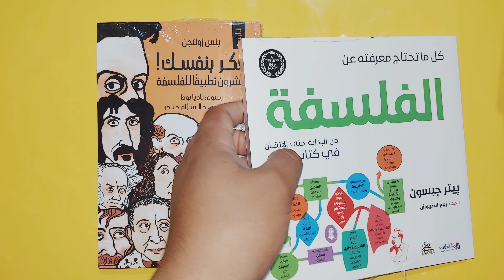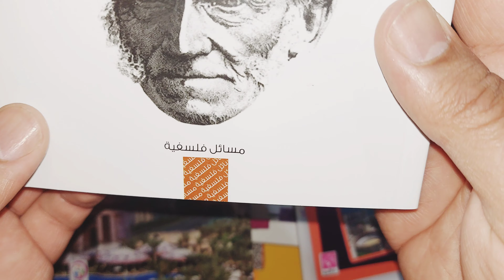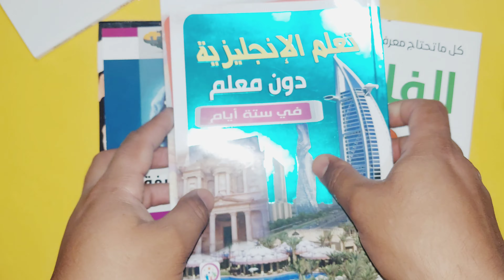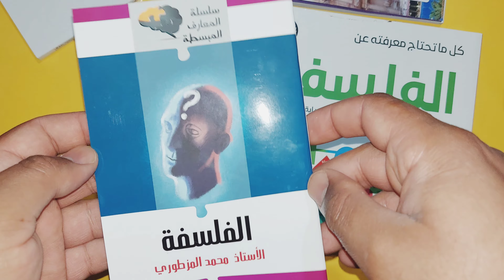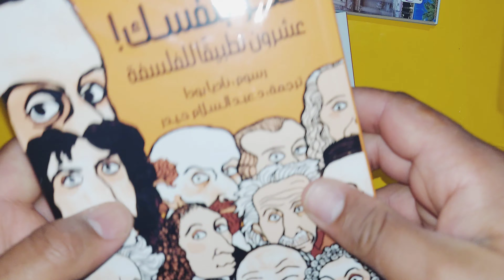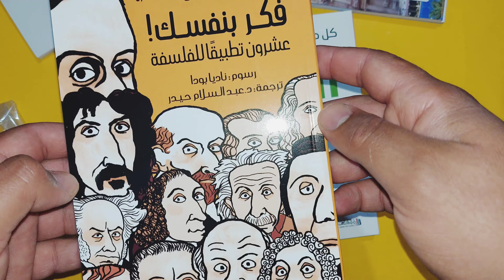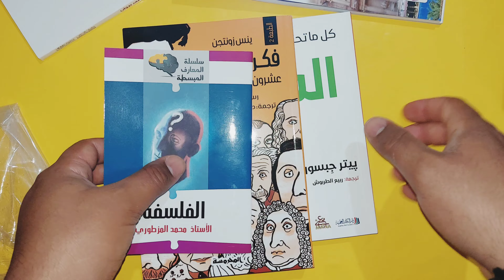الكتب التي اشتريتها في الصالون الدولي للكتاب بالجزائر[ الصنوبر البحري]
دار أمين للنشر والتوزيع

دار ابن الشاطئ للنشر والتوزيع

دار الأثرية

دار الأجواد

دار الأشرف للكتاب العربي

دار الأفق

دار الألفية الثالثة

دار الأمراء

دار الأنفاق

دار الأنفال

دار الإرادة التربوية

دار الاتقان

دار الاحمدي للنشر و التوزيع

دار الاخلاص والصواب للنشر والطبع والتوزيع

دار الاصالة للنشر و التوزيع
دار الاكاديمية

دار الامام مالك للطباعة والنشر والتوزيع

دار الامتياز

دار الاوطان للنشر و الابداع الثقافي

دار البركة للنشر و التوزيع

دار البصمة الذهبية

دار البلباليين

دار التأصيل

دار التنوير للنشر والتوزيع/SNC الجزائر

دار التوفيقية للكتاب

دار التوقيع

دار الحديث إقرأ

دار الحديث للكتاب

دار الحكمة

دار الخلدونية للنشر والتوزيع

دار الرشيد للنشر والتوزيع الجزائر

دار الريادة

دار السبيل للنشر والتوزيع

دار الشافعي للنشر والتوزيع

دار العلوم للنشر و التوزيع

دار الفاروق للنشر والتوزيع

دار الفرقان

دار الفضائل

دار الفضيلة للنشر و التوزيع

دار الفكر العربي

دار الفنار للعلوم والآداب

دار القدس الذهبية

دار القدس العربي للنشر والتوزيع

دار الكتاب الحديث

دار الكتاب العربي

دار الكتب العلمية

دار اللباب

دار الماهر

دار المجدد للطباعة والنشر والتوزيع

دار المحسن للنشر والتوزيع

دار المرجان

دار المسرى

دار المشكاة للكتاب

دار المصطفى

دار المعاصرة الجديدة

دار المفيد

دار المنهج

دار المواهب للنشر و التوزيع

دار الميراث النبوي للنشر والتوزيع

دار النجاح للكتاب للنشر و التوزيع

دار النهار للطباعة والنشر والتوزيع

دار الهناء للطباعة و النشر والتوزيع

دار الوعي للنشر و التوزيع

دار بسمة للنشر والتوزيع

دار بهاء الدين للنشر والتوزيع

دار دروب

دار رويبح للنشروالتوزيع
دار شريفة
دار ضمة للنشر والتوزيع
دار طليطلة
دار قرطبة
دار كردادة للنشر و التوزيع
دار كلمات للنشر والتوزيع
دار كوكب العلوم للنشر و الطباعة و التوزيع
دار لقمان للنشر و التوزيع
دار ليف للنشر والتوزيع
دار معرض الكتاب
دار ميم للنشر
دار نادي الترقي
دار ناصر
دار نزهة الألباب
دار نور الاسلام
دار ومضة للنشر والتوزيع
درر المعارف
دروملين